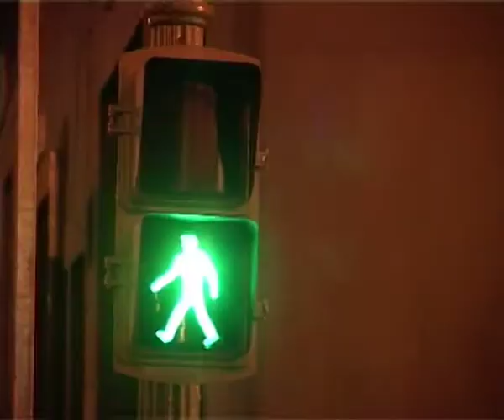GRAN VIA, MADRID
La Gran Vía de Madrid, de inicio a fin, esquina por esquina, semáforo tras semáforo. Desde Plaza España a Alcalá.
Clip realizado durante las 24 horas del Maratón Documentamadrid 2005, bajo el tema: La Gran Vía de Madrid.